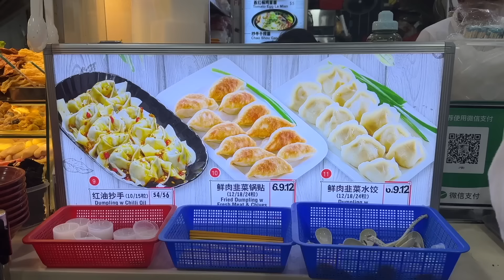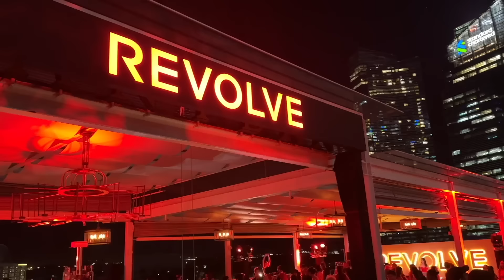Living (not) Alone - I got a Chanel! Ep 4 | nicolechangmin